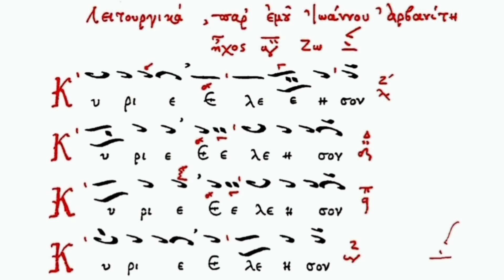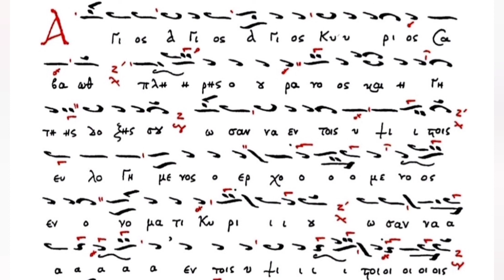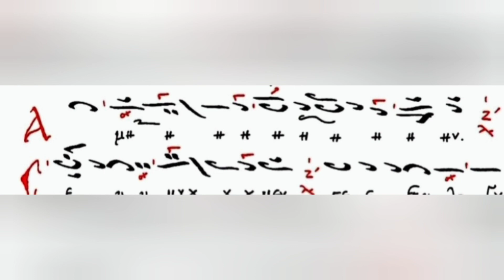Λειτουργικά, Ήχος Βαρύς Διατονικός (Επτάφωνος), Ιωάννου Αρβανίτη - Ιωάννης Μουσελλής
Τα Λειτουργικά σε Ήχο Βαρύ Διατονικό (Επτάφωνο) και μέλος Ιωάννου Αρβανίτη, ψάλλει ο Ιωάννης Μουσελλής στον Ι.Ν. Ζωοδόχου Πηγής Καλύμνου (Καλαμιώτισσα).
15/08/2021.